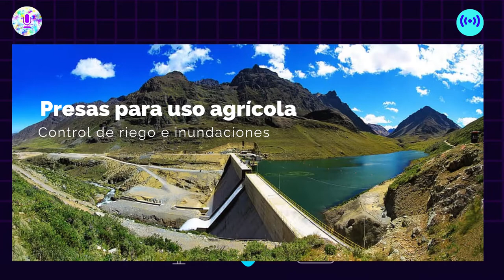TRES GARGANTAS: LAS DOS PRESAS MAS GANDES DEL MUNDO SE QUEDAN EN CHINA 🚢